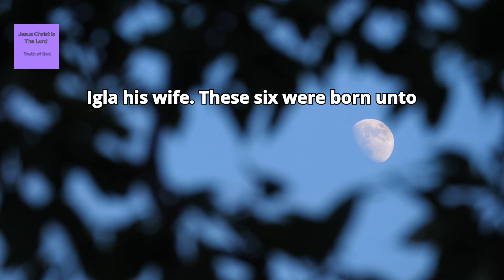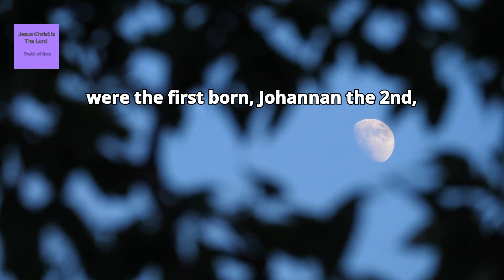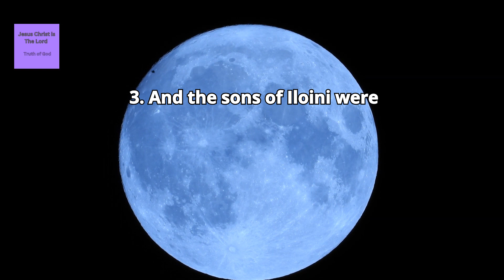The book of first Chronicles Chapter 3 verse 1 to 24, KJV,